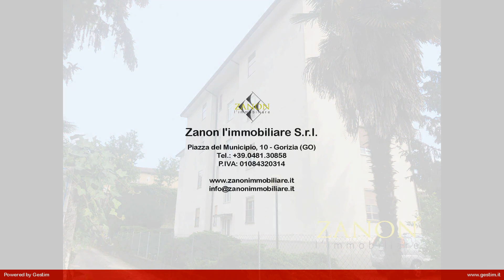Appartamento in Vendita a Gorizia (GO)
Proponiamo in zona semicentrale a Gorizia appartamento al secondo piano di totali 87 mq.
L'immobile è composto da ingresso-disimpegno, soggiorno, cucina, due camere, un bagno, una veranda nonchè un terrazzo di 11 mq.
Completano la proprietà una cantina di 13 mq al piano seminterrato e un garage di 11 mq al piano terra.
L'appartamento dispone di riscaldamento autonomo.